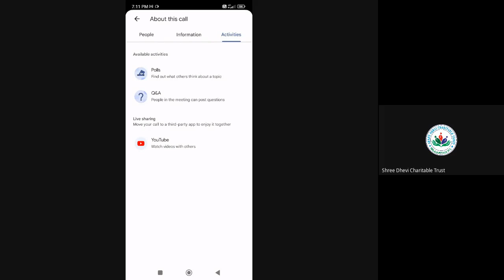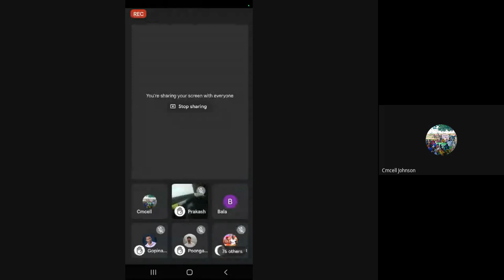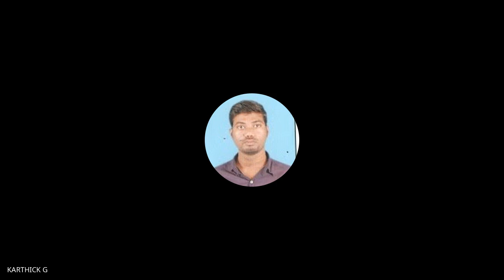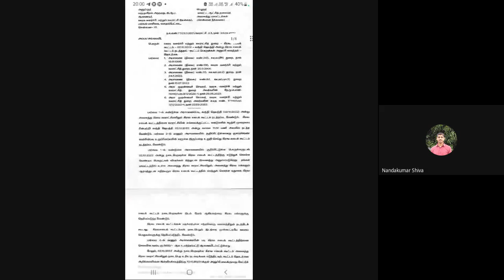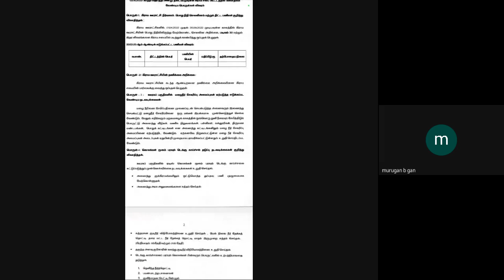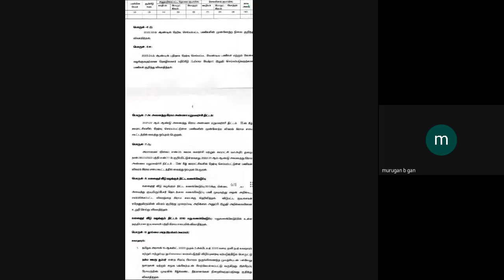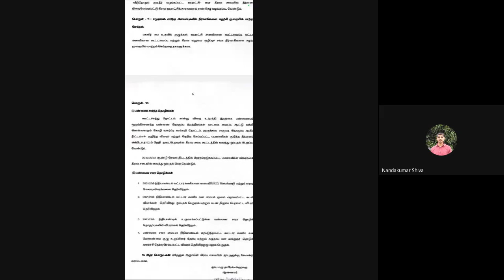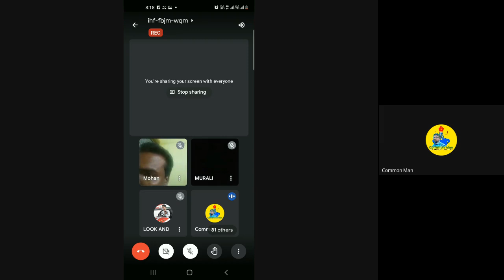October 2 gram sabha Google meet(30/09/3/2022) full video||Common Man